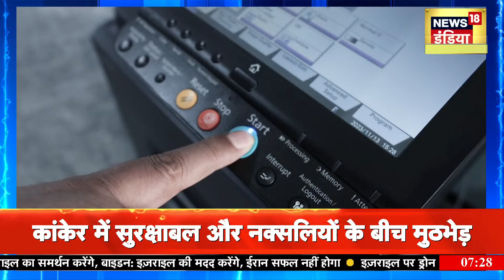Nazrul Islam On PM Modi: JMM नेता का PM Modi पर विवादास्पद बयान | Jharkhand | BJP | Hindi News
विपक्षी गठबंधन में शामिल झारखंड मुक्ति मोर्चा के नेता नज़रुल इस्लाम ने PM मोदी पर विवादास्पद बयान दिया है, नज़रुल इस्लाम ने पीएम मोदी को 400 फीट ज़मीन में गाढ़ने की बात कही है, वायरल विडियो में नज़रुल इस्लाम ने पीएम मोदी की तुलना हिटलर से करते हुए कहा कि PM मोदी देश के संविधान को खत्म करना चाहते हैं, आगे नज़रुल ने कहा कि BJP 400 के पार नहीं होगी, 400 सीट नहीं नरेंद्र मोदी को 400 फीट नीचे गाढ़ दिया जाएगा, BJP ने नज़रुल इस्लाम की गिरफ़्तारी की मांग की है,

Jharkhand Mukti Morcha leader Nazrul Islam, who is part of the opposition alliance, has given a controversial statement on PM Modi, Nazrul Islam has said that PM Modi will be buried 400 feet underground, in the viral video Nazrul Islam compared PM Modi to Hitler. Said that PM Modi wants to abolish the Constitution of the country, further Nazrul said that BJP will not cross 400, not 400 seats, Narendra Modi will be buried 400 feet under, BJP has demanded the arrest of Nazrul Islam,